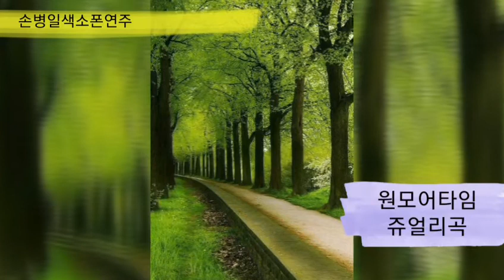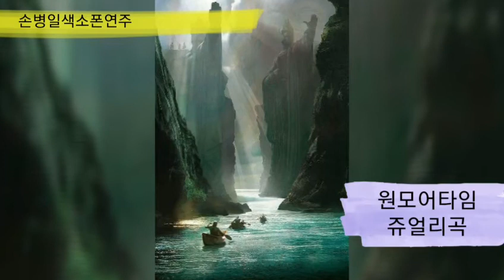원모어타임( 쥬얼리곡 )일산손병일색소폰 010.9875.3647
밴드명을 검색해 가입할 수 있습니다.
From 손병일